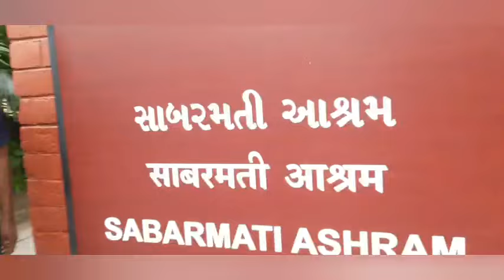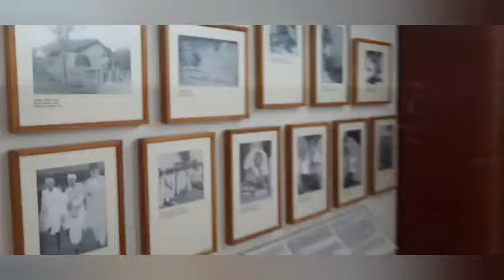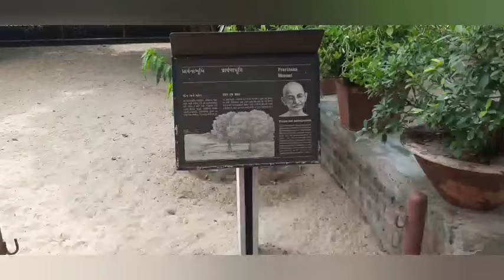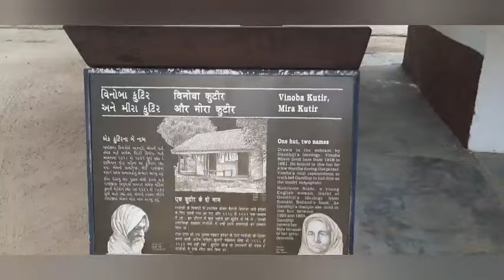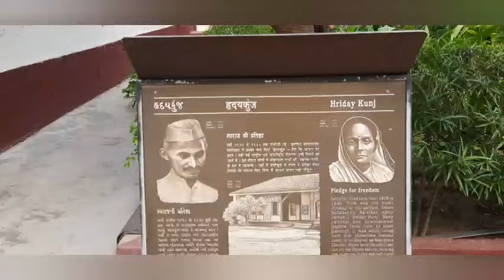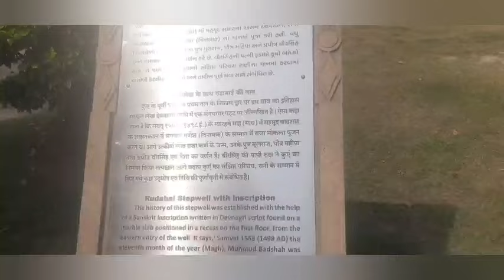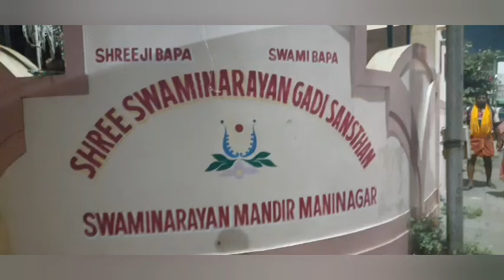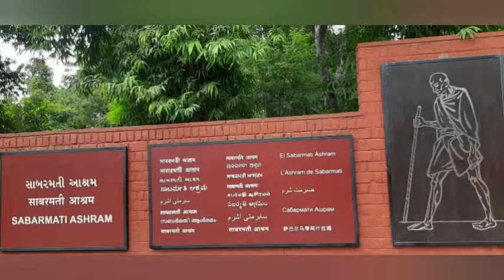சோம்நாத் காசி யாத்திரை/1day/ சபர்மதி காந்தி ஆசிரமம்/ வைஷ்ணவி கோவில் தரிசனம்21.9.24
குஜராத் சோம்நாத் &காசி புனித யாத்திரை/  கள்ளக்குறிச்சி,நெய்வேலி, செங்கம்,புதுக்கோட்டை ஓசூர் உள்ளிட்ட அடியார்கள் 21.9.24 குஜராத் அகமதாபாத்- சபர்மதி ஸ்ரீ காந்தி ஆசிரமம், ஸ்ரீ வைஷ்ணவி கோயில் ஸ்ரீ பாலாஜி கோயில் தரிசனம் - சிவ தமிழ் சீராளர் சித்தாந்த வித்யா நிதி சிவ கண முருகப்பன் நெய்வேலி 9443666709